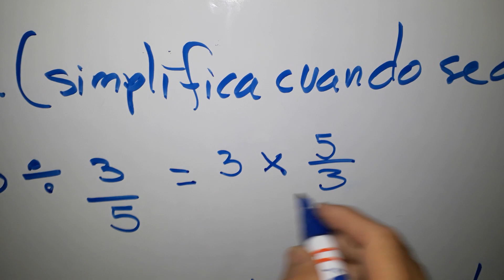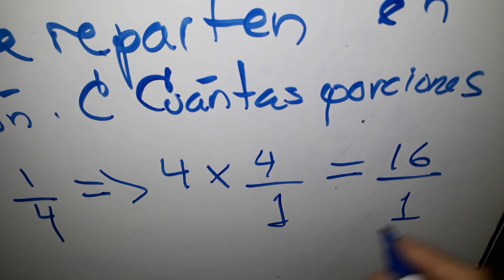División de números naturales entre fracción